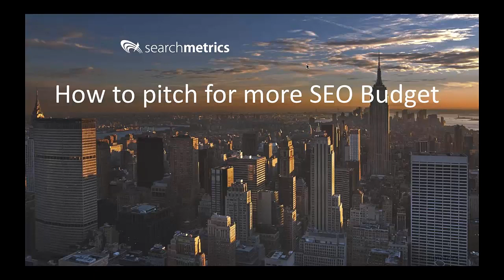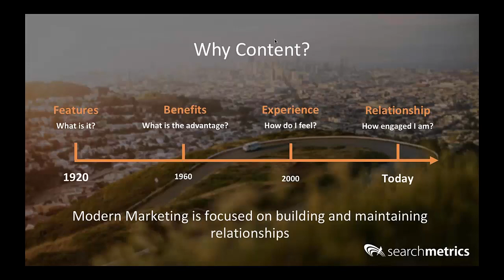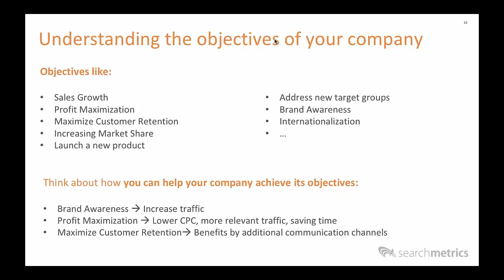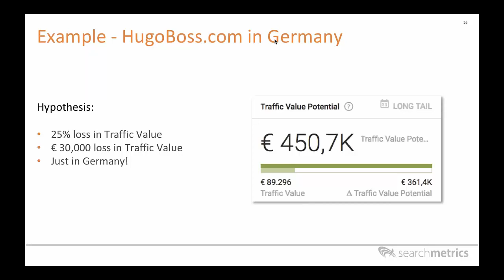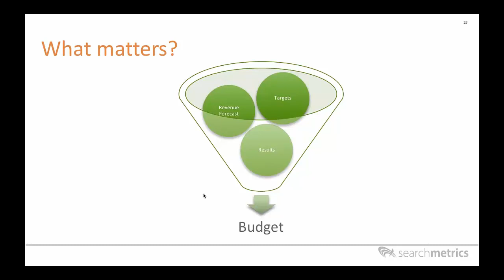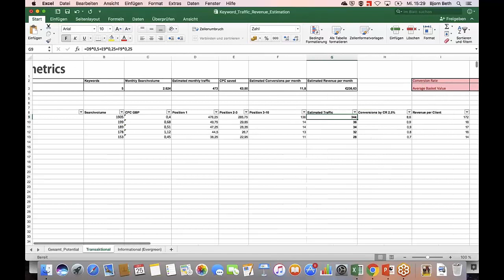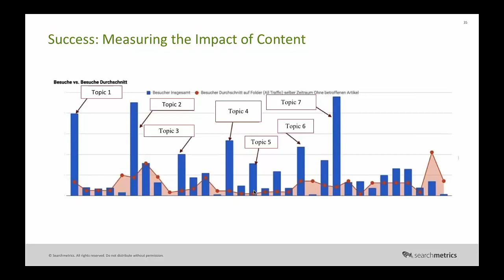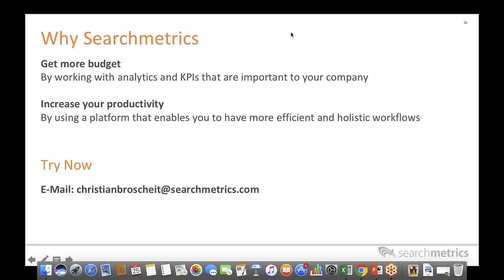🇬🇧/🇺🇸 How to pitch for in-house SEO budget - Searchmetrics Webinar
Watch our webinar recording to learn:
- how to attract more attention and get more budget as inhouse-SEO by convincingly pitching
- how to reach your goals with data and insights from the Searchmetrics Suite

With our experts:
- Christian Broscheit, VP Services & Sales EMEA
- Björn Darko, Director Digital Strategies Group EMEA